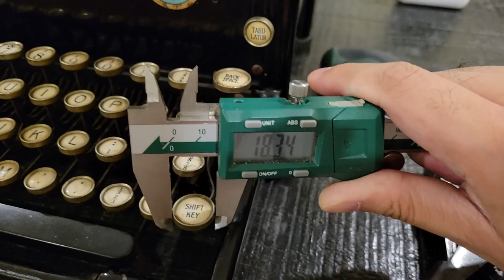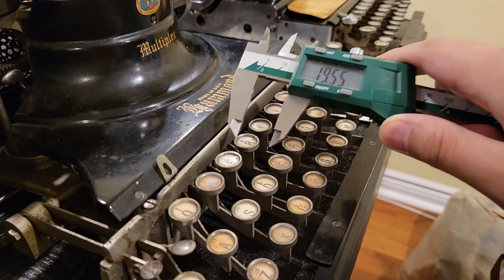The amazing Dreusicke all-in-one typewriter key ring pliers! - Operation and disassembly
With Lucas Dul's recent coverage of conventional typewriter key ring pliers in I was reminded to finally put together this video covering the wonderful Dreusicke all-in-one key ring pliers. I acquired this beautiful pair back in August via a German eBay auction for a "mere" 200 Euros considering that the same model in rustier condition but with a perhaps collectible (like with coins) double-stamping defect sold for 352 Euros via the same auction house with me as the runner-up. What makes my acquisition even greater of a bargain is that this single pair of pliers can _both_ remove _and_ reinstall typewriter key rings of _any_ diameter! Tune in to find out how it works.

0:00 Introduction. Key ring pliers and key ring types.
1:42 Separate key ring removers and installers. Issues with key ring plates of fixed diameter.
4:39 One key ring plier to pull them all! Where I got this one. Dreusicke is apparently still in business. I do not know when this particular model of pliers was produced.
5:44 ***How to use it***
6:56 Single-handed mode-switching technique. Advice.
8:34 Plunger design
9:25  ***DEMO***: Tabless or interference-fit key ring removal. It also works for shift key rings!
10:56 **Tabless or interference-fit key ring reinstallation**
12:49 ***Tabbed key ring removal (tab unbending)***. Note that the Smith Premier 60 and Royal 10 have different shift key ring diameters, whereby this tool handled this just fine and ever diameter in between and reasonably beyond.
15:03 **Tabbed key ring reinstallation (tab bending)**
17:44 Recap
17:56 ***DISASSEMBLY***. How the key ring removal and pressing modes work. Plunger pin engagement.
19:18 Removing the spring plate and unlinking the plunger spring
21:35 Removing the handle assembly. Front bistable mounting arm.
22:18 Return springs. Jaw closing mechanism and pressing plate extension. Jaw torsion springs.
24:35 Key ring presser and plunger removal. Plunger spring around the plunger pin.
25:31 ***REASSEMBLY***. Key ring presser and plunger. Spring management trick.
27:11 Jaw closer
27:42 Handle assembly
28:44 Reseating the plunger spring screw
29:51 Return springs. Spring plate.
30:48 **Mode selection / Plunger pin engagement adjustment**. Front mounting arm removal and reinstallation. Rear plate.
33:04 Conclusion. Uncaught editing mishap.

What you can expect to see on this channel:
- Soon: Typewriter, switch, and keyboard collecting, Romantic Era piano performances (Chopin, Liszt, Schumann, Alkan etc.), "perfectionist" Lego builds and mods.
- 2023+: Programming, computer architecture, model ship building, worldbuilding?, conlangs?, philosophy?
- 2024+?: Independent watchmaking, making unique typewriters from scratch, "revolutionizing" the concert grand.